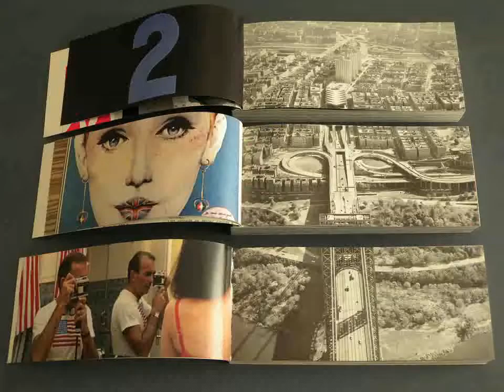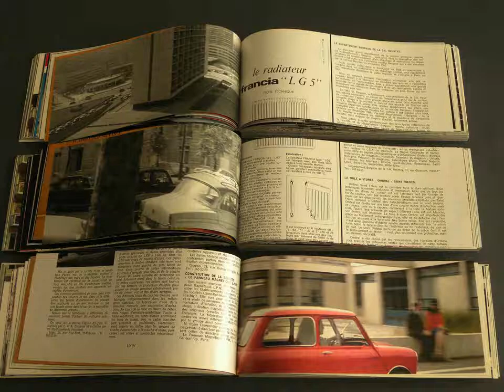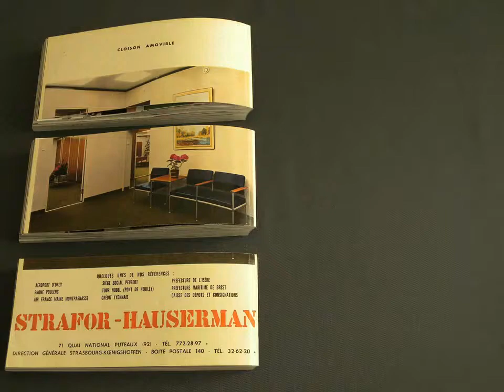Compilation 3 (Trailer).flv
` Compilation 3´ (Trailer),  2012
 AA  No.132 urbanisme 1967 / J.L.Godard „2 ou 3 choses que je sais d´elle" 1966